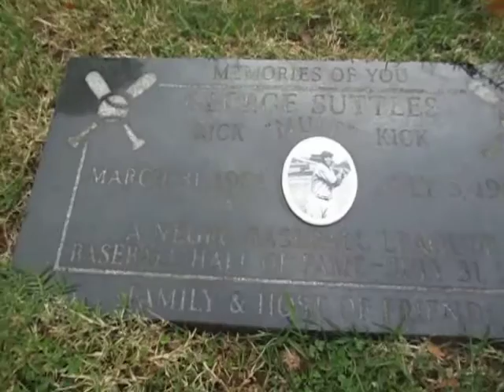Kevin Grace visits the grave of Negro league player George "Mule" Suttles